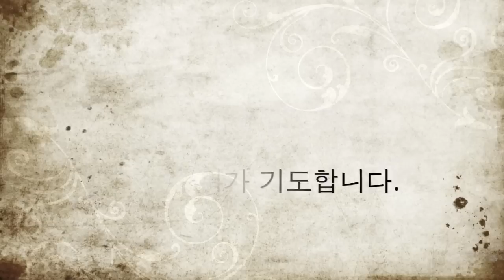Korean BBQ and VW Beatle Convertible HD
Korean BBQ and VW Beatle Convertible, Basket ball and Jacuzzi!